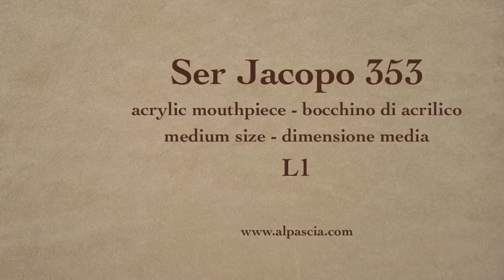pipa Ser Jacopo 353 - smoking pipe